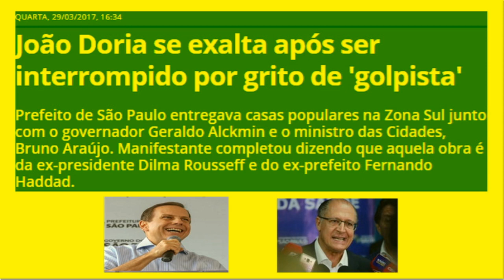João Doria se exalta após ser interrompido por grito de golpista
QUARTA, 29/03/2017, 16:34
Prefeito de São Paulo entregava casas populares na Zona Sul junto com o governador Geraldo Alckmin e o ministro das Cidades, Bruno Araújo. Manifestante completou dizendo que aquela obra é da ex-presidente Dilma Rousseff e do ex-prefeito Fernando Haddad.